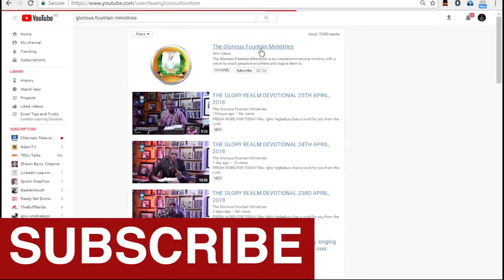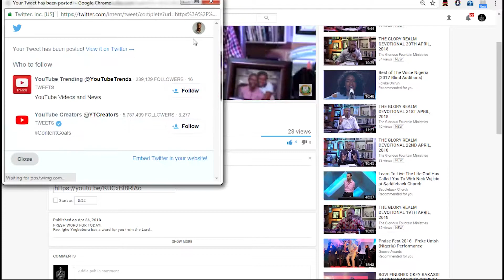L'ÉVANGILE DE JOHN | LA GLOIRE REALM DEVOTIONNAL | 14 JUIN 2018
La dévotion d'aujourd'hui contient tellement de trésors. Accordez-vous pour profiter de la présence rafraîchissante de Dieu sur GloryRealm Devotional.